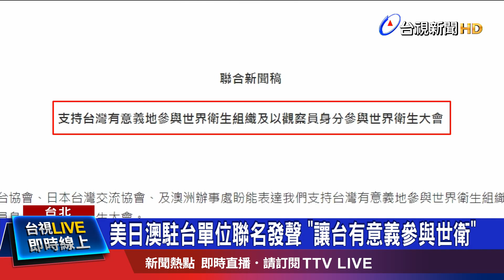WHA台灣提案辯論 史瓦帝尼批中國"發言不實"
第74屆世界衛生大會目前進行中，開議首日，包括馬紹爾群島、諾魯、史瓦帝尼等多個友邦代表，接力為台灣發聲，跟中國進行2對2辯論，中國過去曾說過，已經為台灣參與WHO做妥善安排，史瓦帝尼代表抨擊，根本不符合事實，而諾魯代表說，不應該因為政治壓力，排除台灣參與WHA，衛福部長陳時中坦言，WHA卡關主要還是選舉票數問題，很多理念跟台灣相近的國家，力量強大但票數不足。